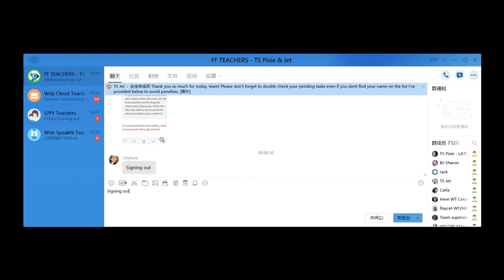A day in the life of an Online English teacher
Just showing off how a day in my life looks 😁